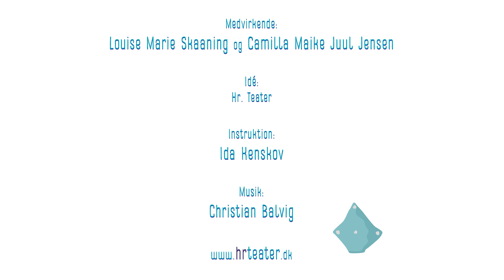Forestillingstrailer til 'PUDEMIN', Hr. Teater.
Helle sidder alene hjemme i sin sofa, da hun begynder at fornemme, at hun måske ikke er helt alene... Hørte hun en lyd omme bag sofaen? Bevægede sofapuderne sig lige eller var det hendes fantasi, der spillede hende et puds?
Hvem er ikke bange for det fremmede og ukendte; for det man aldrig før har mødt? Og hvad gør man, når det med ét dukker op i ens egen stue lige midt i sofaen? Dør man af skræk eller -?

PUDEMIN er en komisk fysisk teaterforestilling, som gennem timing, mimik og velkoreograferede sekvenser fortæller historien om mødet med det fremmede og de følelser af afmagt, rædsel, glæde og venskab, der kan opstå.